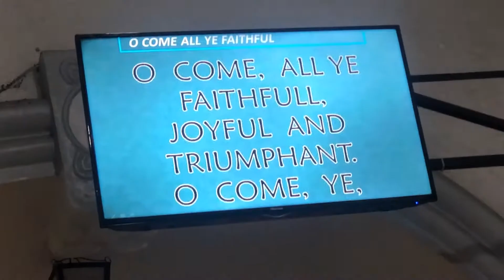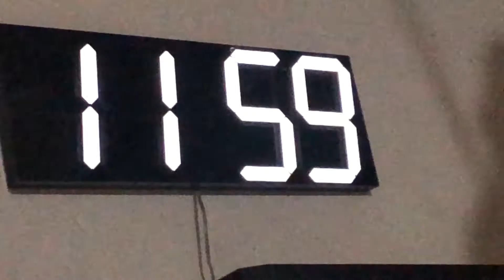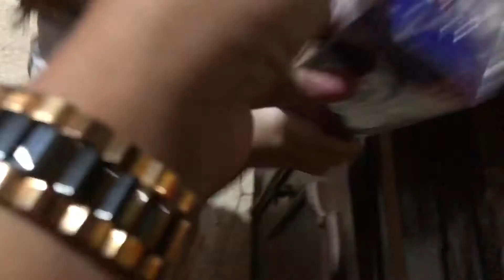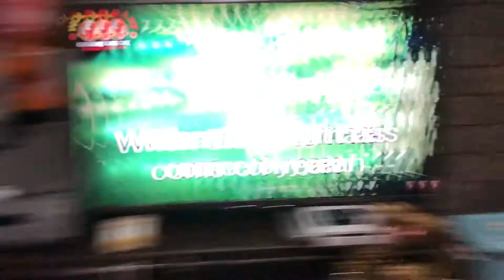New year 2021!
Good day peeps! It's another New Year and this time we never ended 2020 with a bang (not our usual way of celebrating) but we wanted it to be solems due to the challenging times of the Covid-19 Pandemic. Attended mass and had a simple medya noche as we reach 2021.

And on New year's day our traditional family reunion with the in-laws is crazier than ever despite all the kids are growing up fast, the coin craze, rock paper scissors, and stop dance  challenge never gets old.

We are grateful that we are able to surpass the year with the dreaded virus even though the threat is still here.  2021 gives us hope that the virus will end soon.  Happy New Year!

Equipment: Iphone X, Feiyu-tech Vimble 2, DJI Spark, Canon 700D, Gopro Hero 3.

Be my patron!  A small donation can help.  to support my works.